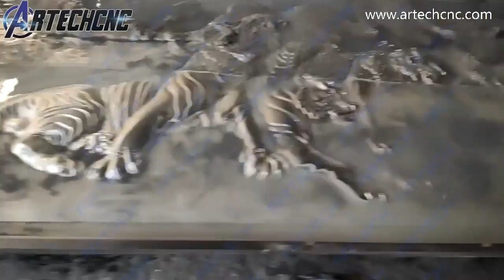ALUMINUM COPPER BRASS METAL CNC CUTTING ENGRAVING MILLING MACHINE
WITH HIGH PRECISION ECONOMIC PRICE
Manager :Leon Xu